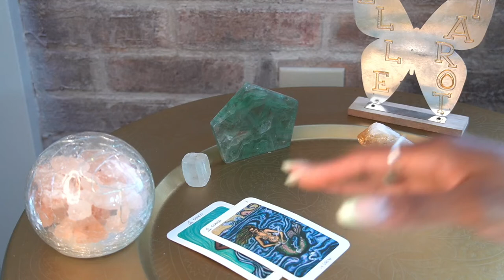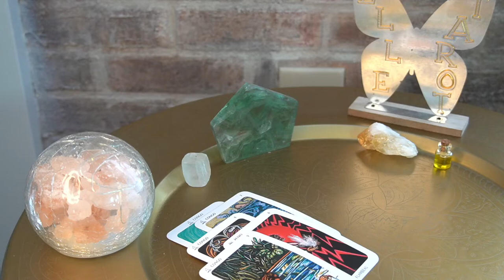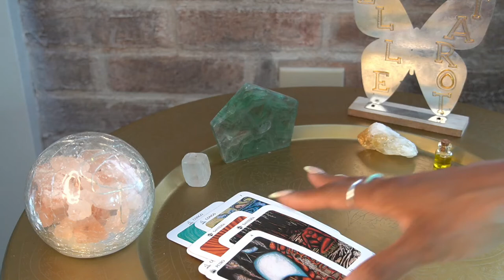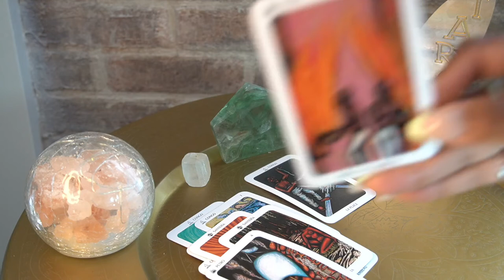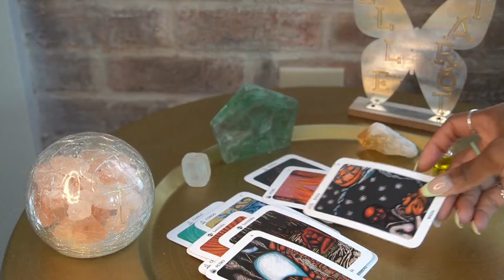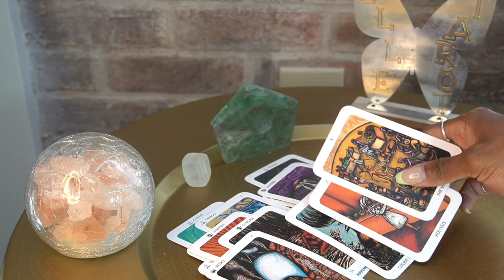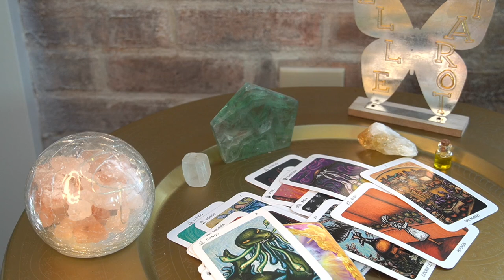LIBRA AUG '22 IF EMOTIONS WERE MONEY YOU WOULD BE A TRILLIONAIRE!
40 OFF CODE AT TAROTOFELLE.COM